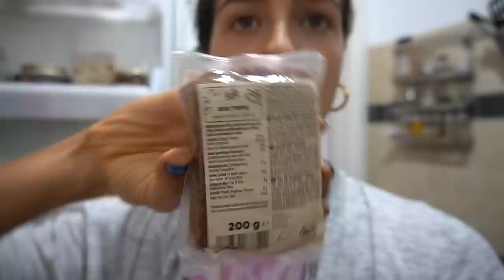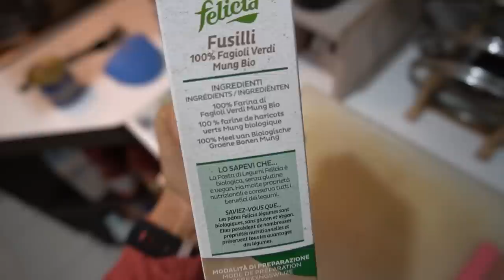UNA SETTIMANA DI PRANZI A CASA in Smartworking/Smartlearning | Silvia Fascians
APRIMI!!
una settimana di pranzi a casa dedicato a chi sta lavorando in smartworking o per studenti universitari che seguono le lezioni online. Tante diverse idee e varietà, per non annoiarsi e per dedicarsi il giusto tempo. Questo ciò che ho mangiato a pranzo in una settimana. :)